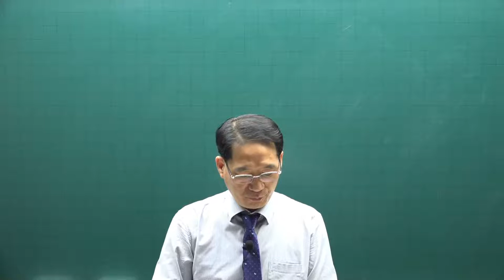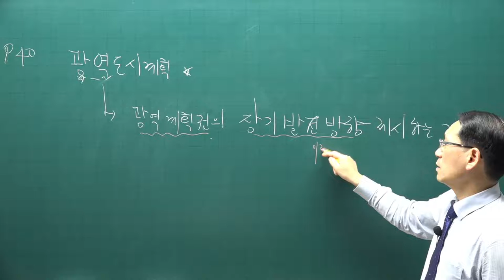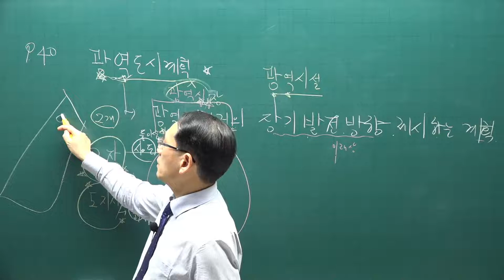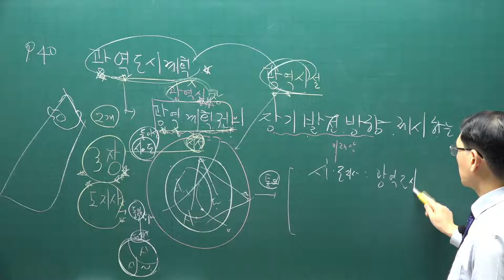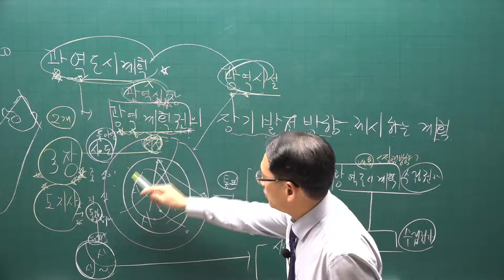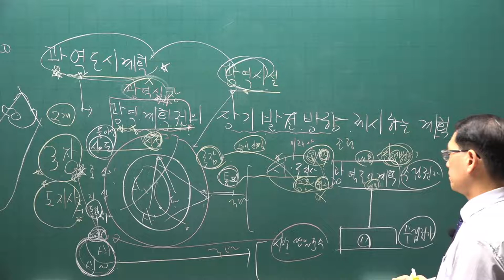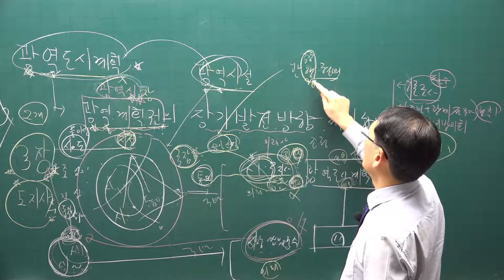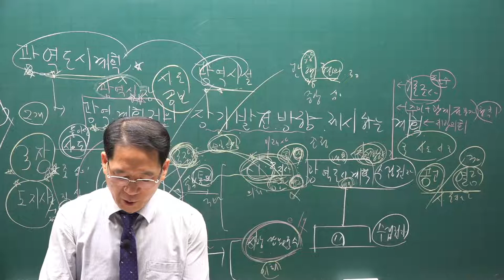[공전무] 2021년 공인중개사 공법 기본이론 7강